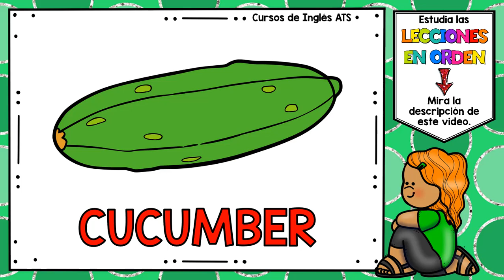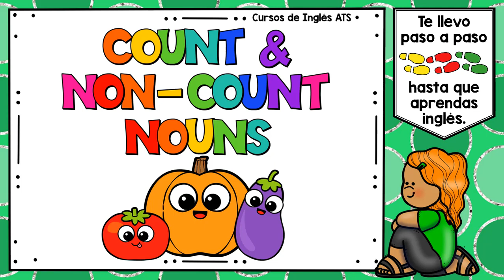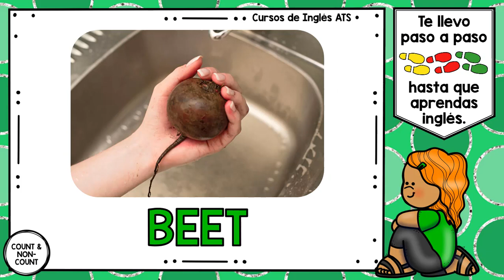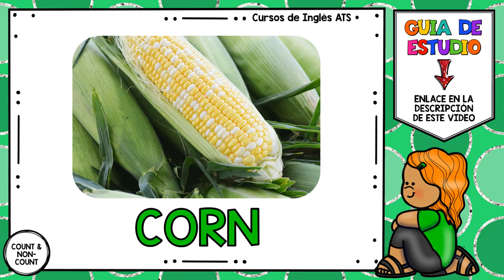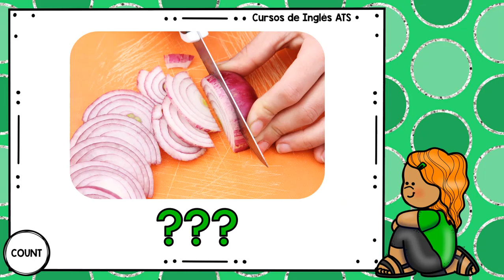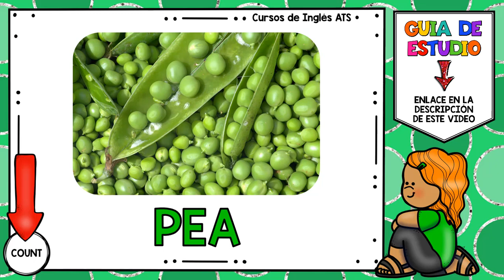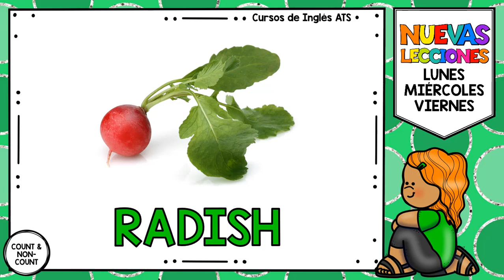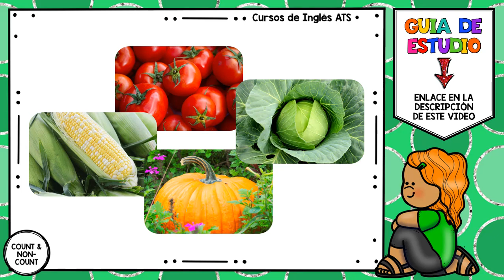📚 VOCABULARIO VEGETALES CON PRONUNCIACION 🤓 LAS VERDURAS EN INGLES ESCRITURA Y PRONUNCIACION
⭐️ Con esta lección aprenderás VOCABULARIO VEGETALES EN INGLES Y ESPAÑOL.

⭐️ No solo vamos a aprender las verduras en inglés, sino que también nos vamos a enfocar en definir si son COUNT NOUNS o NON-COUNT NOUNS.